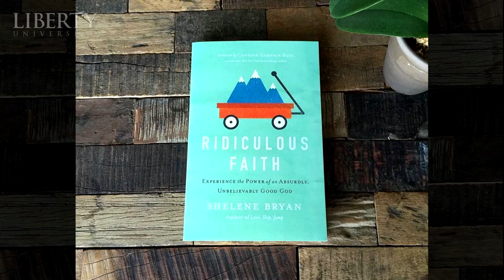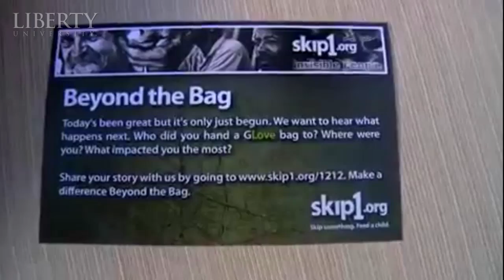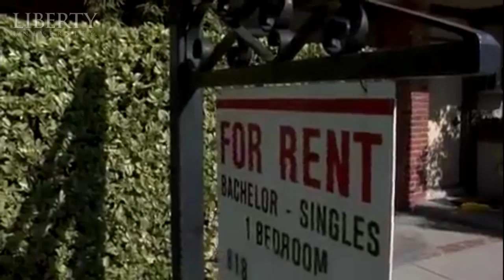Shelene Bryan - Liberty University Convocation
On March 30th, 2016, at Convocation, North America’s largest weekly gathering of Christian students, author and speaker Shelene Bryan spoke to students about homelessness in America. Shelene shared how her heart was changed and broken for the homeless in her area and encouraged students to take respond to Jesus’ command to care for the least in society.

Shelene Bryan was a Hollywood producer when she took a trip to meet the children her family was sponsoring in Uganda. After her experience, she founded Skip1, an organization that encourages people to skip purchases to fund kitchens in orphanages and impoverished schools. Shelene is the author of Love, Skip, Jump and recently released her second book, Ridiculous Faith.